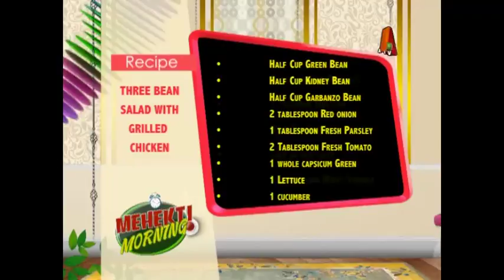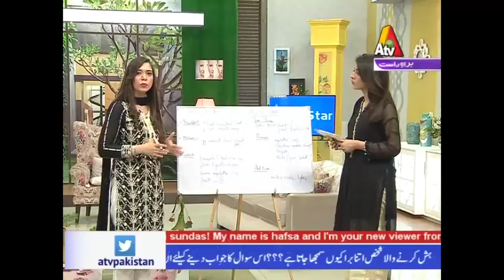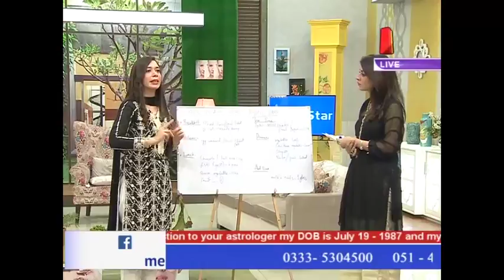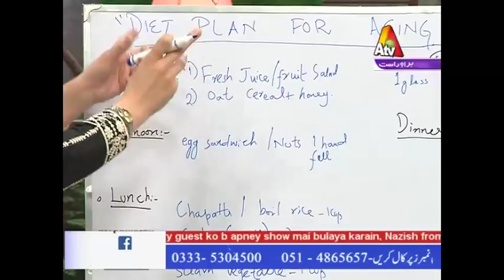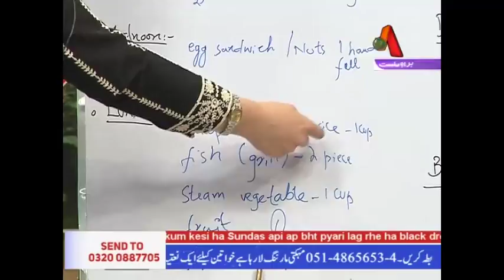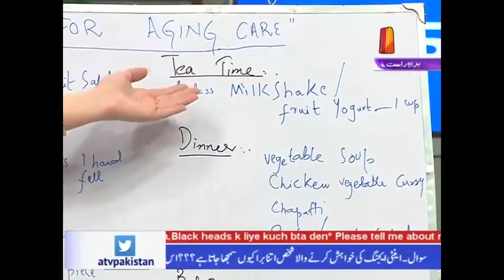Mehekti Morning | 16 May 2017 | ATV